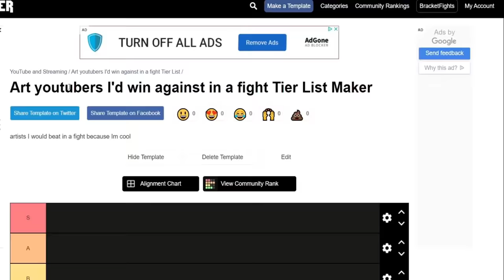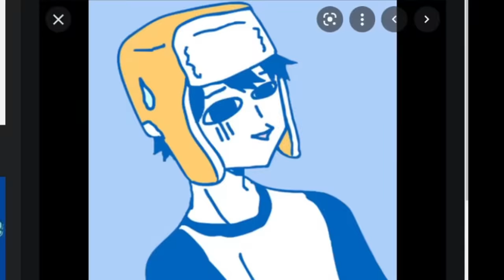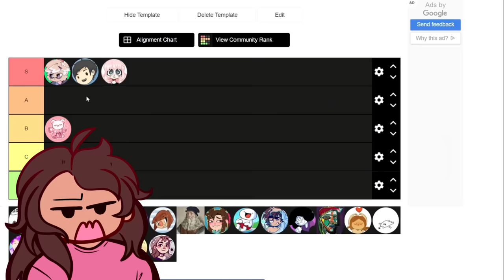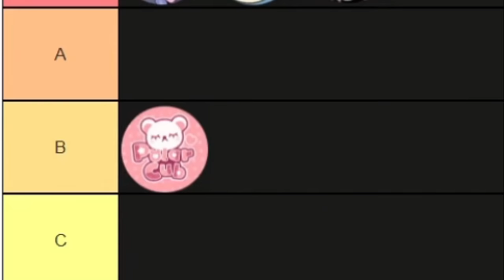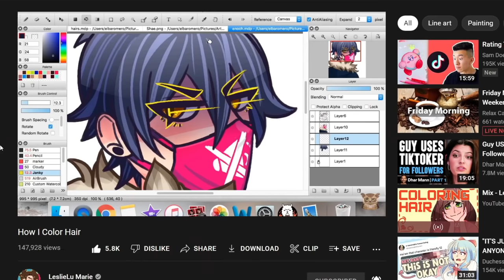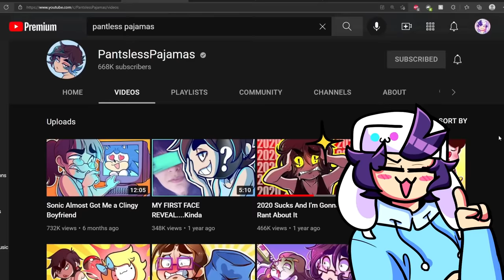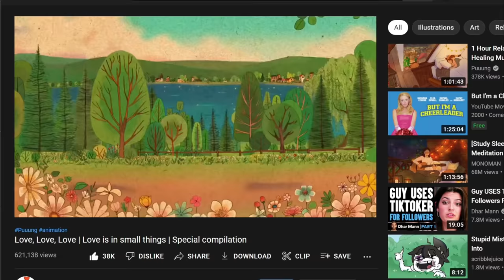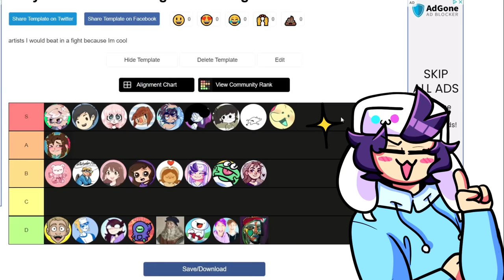Art YouTubers I’d beat in a fight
MUSIC I USED:

8 Bit Arcade - Classic Upbeat Chiptune
Papa's Cheeseria - Fry Station Music
Undertale OST - Shop Extended